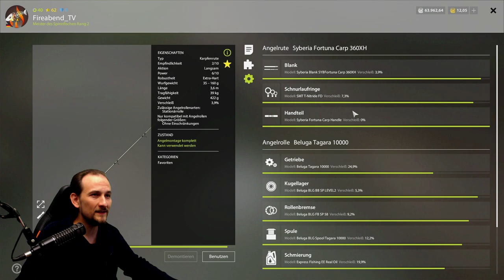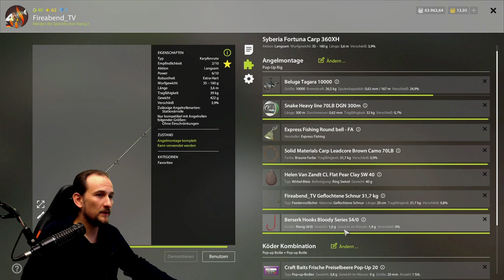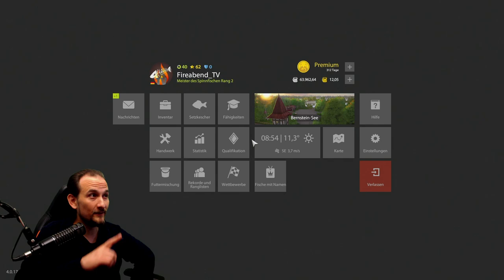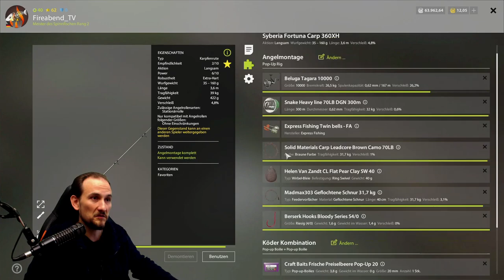Russian Fishing 4 - Karpfen - Bernsteinsee, Pop Up Erdbeere und Preiselbeere